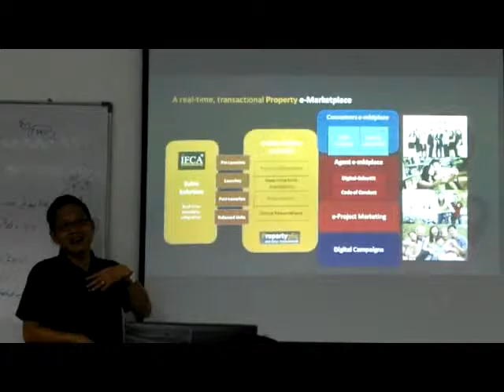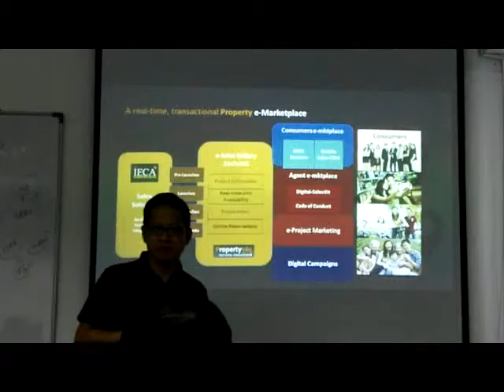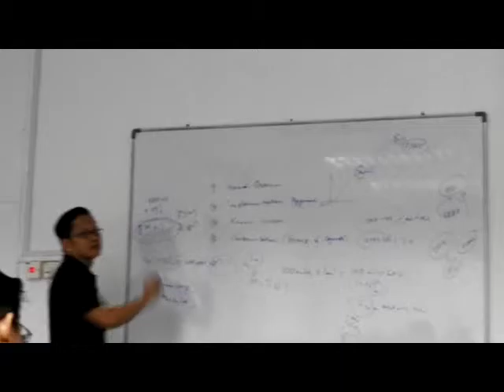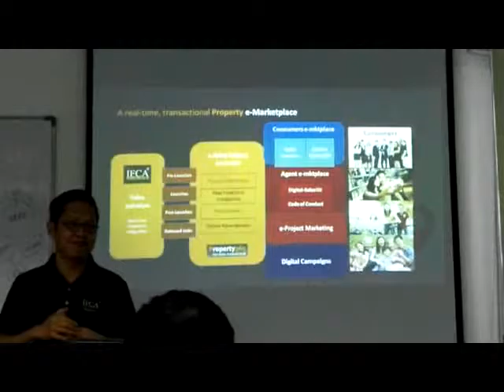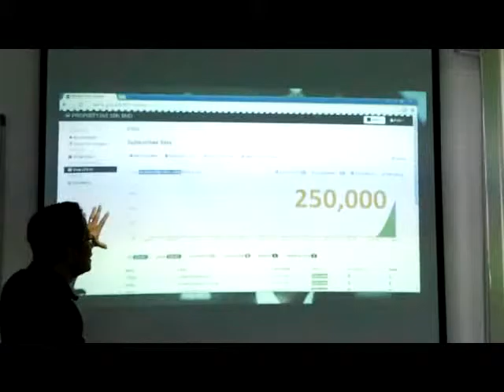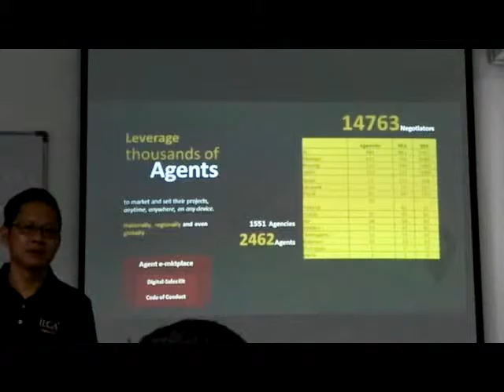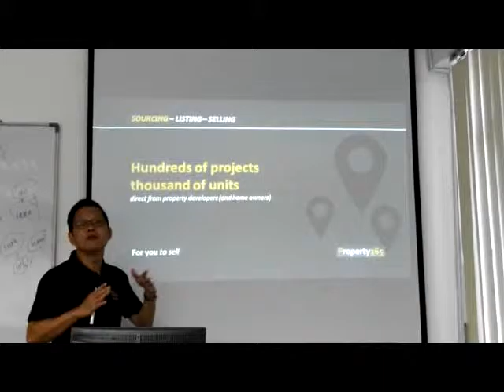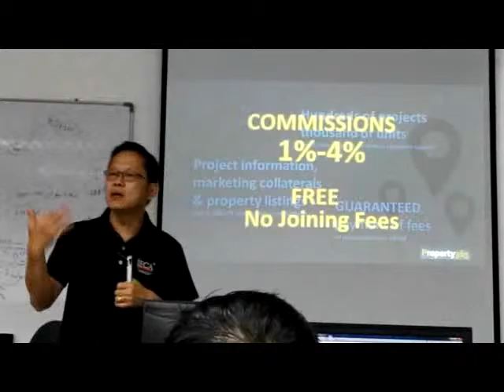Property365 Sharing by Vincent Ang - Part 3